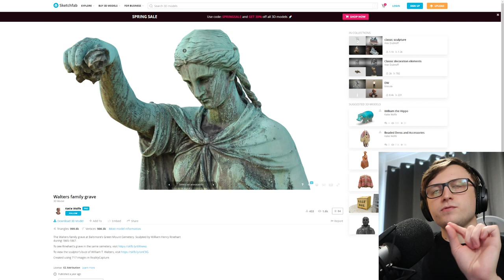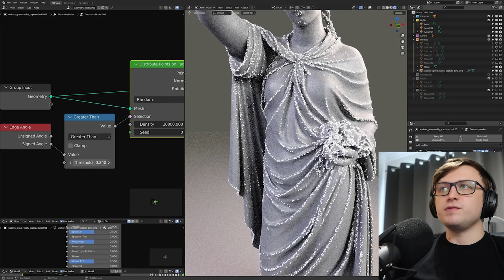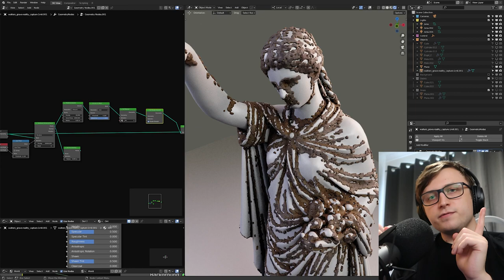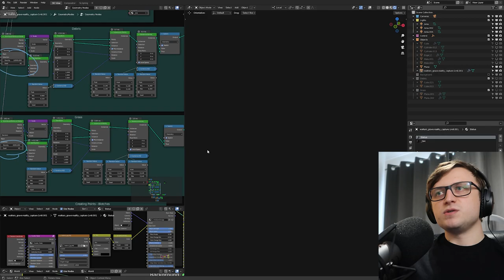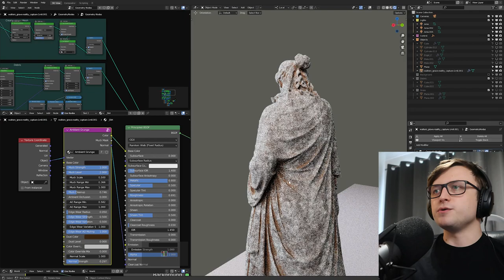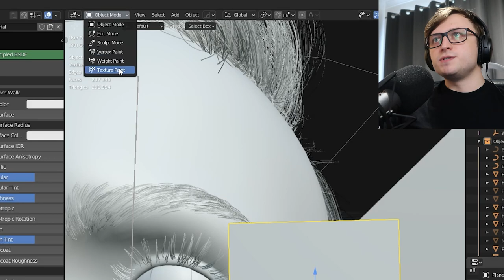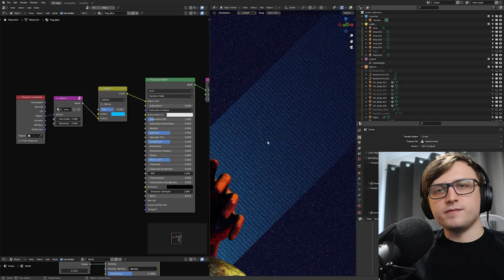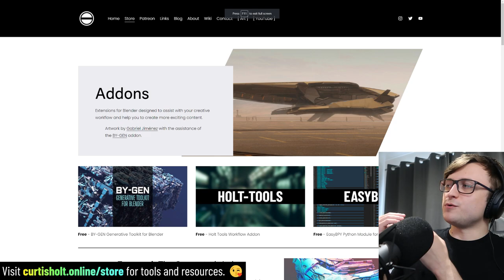14 MORE Node and Art Tips for Blender 3.1!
Sharing some tips and project breakdowns in Blender.

Chapters:
00:00 - Intro
00:21 - Edge Angle Node
04:22 - Using Point Data Artistically
07:01 - Node Timing Overlays
08:04 - Layering Effects in Geometry Nodes
10:21 - Layering with Switch Nodes
12:55 - Ambient Grunge Node
12:34 - Organizing Group Input Nodes
14:26 - Next Demonstration
14:41 - Human Generator Addon
15:21 - Painting Emissive Textures
18:07 - Procedural Ribbon Texture
19:25 - Procedural Materials
20:16 - Voronoi Scattering for Textures
21:22 - Gradients for Shaders
22:34 - Summary
23:01 - Closing Thoughts
23:45 - Outro